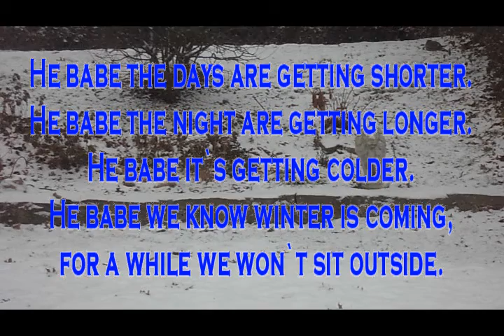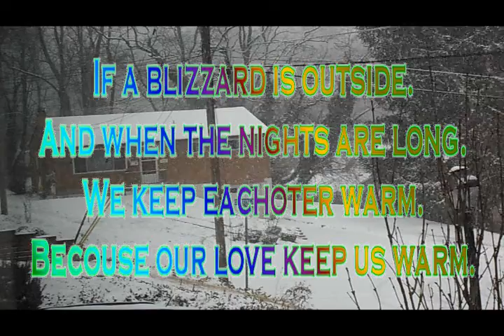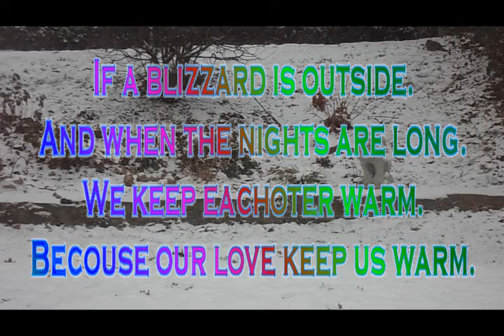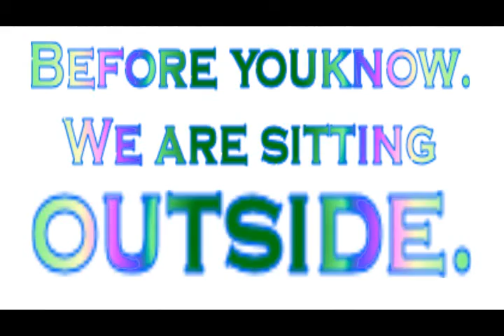winter is coming